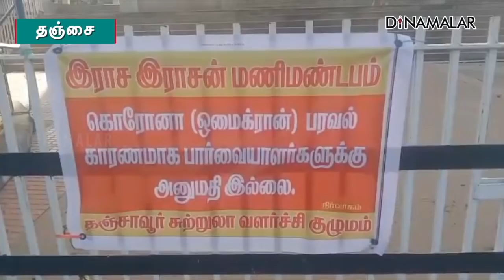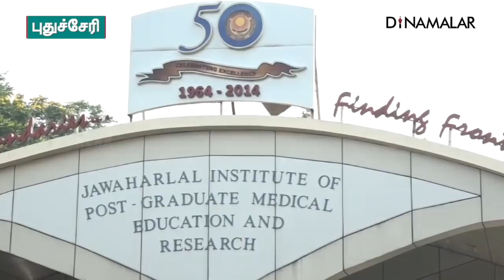செய்தி சுருக்கம் |1 PM | 16-01-2022 | Short News Round Up | Dinamalar